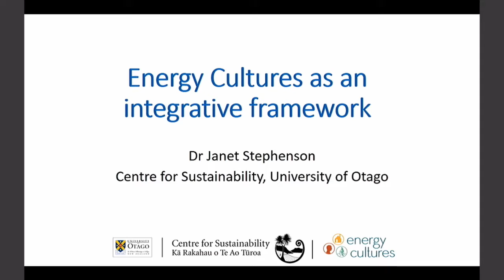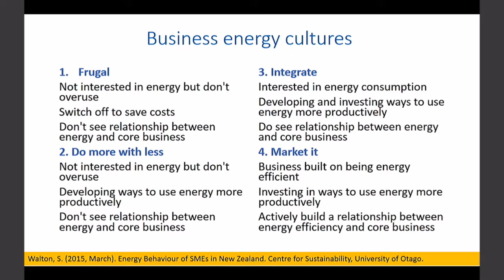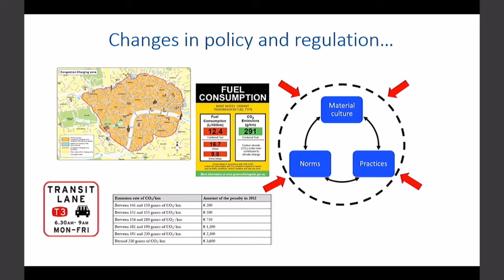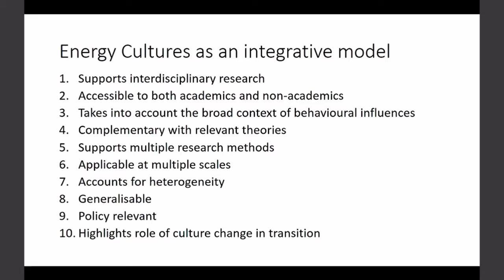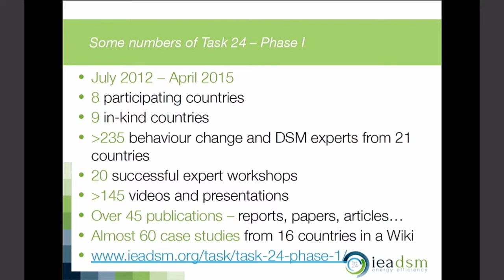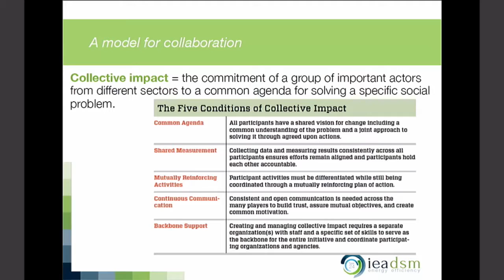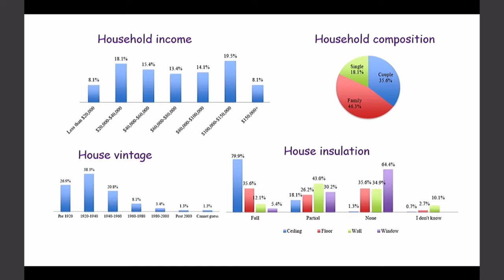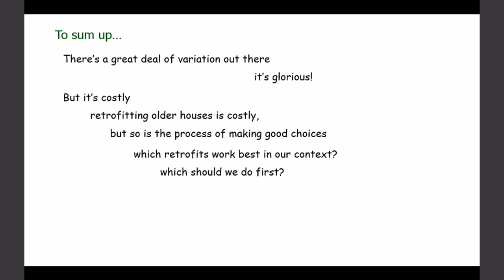Energy Cultures Conference 2016 Day 2 (7th July) Session 07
Creating behaviour change - Chaired by Michelle Scott

Keynote Janet Stephenson “Energy Cultures as an integrative framework.”

Sea Rotmann “Helping the Behaviour Changers – or how to create systemic change. “

Paul Thorsnes “Helping householders choose: variation in preferences for aspects of energy-efficiency improvements.”